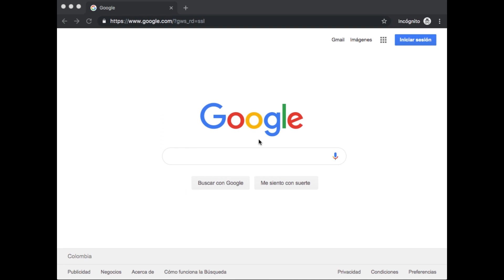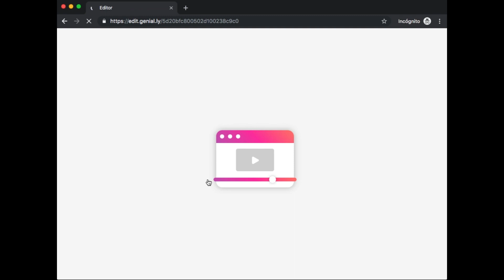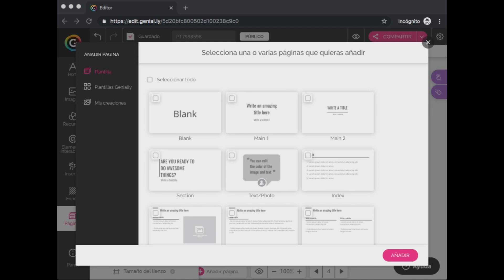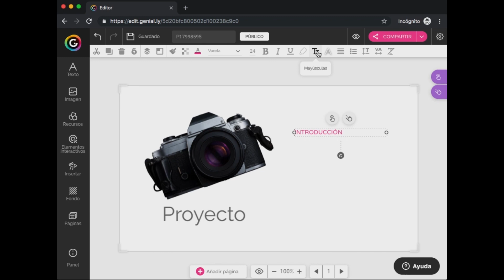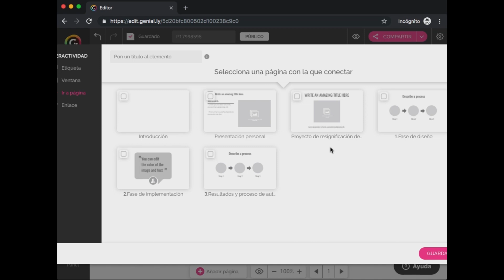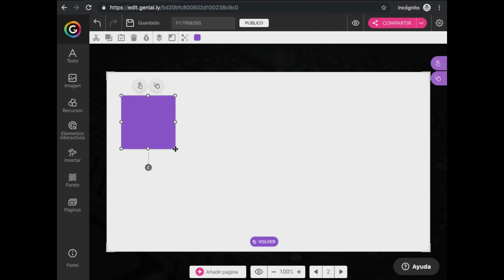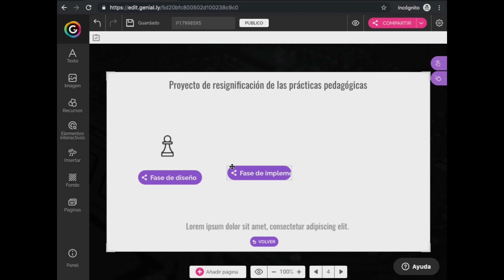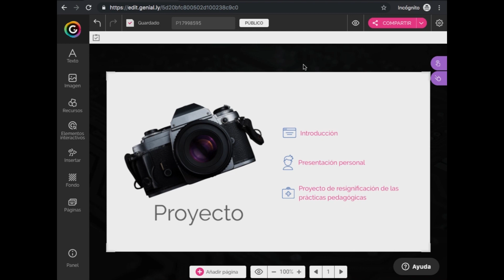Crear portafolio a través de Genially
Portafolio curso ECDF UNAD con Geneally